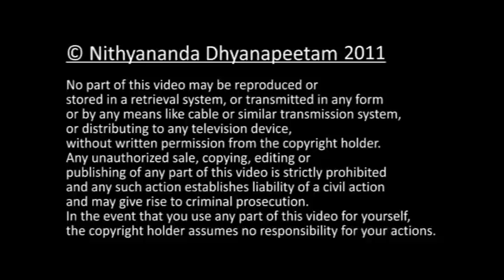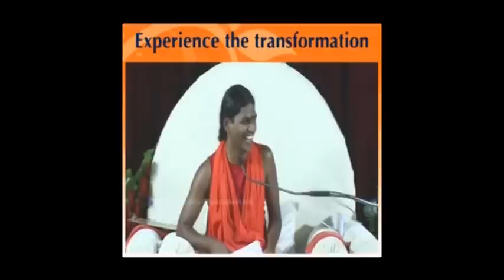Addiction - How to get out of it: Nithyananda Bliss Bytes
In this short video, living incarnation Paramahamsa Nithyananda talks about addiction and how to get out of it.